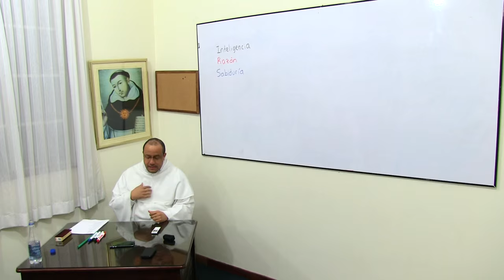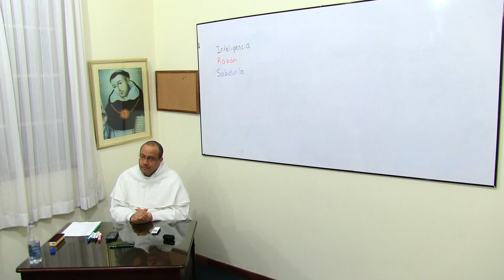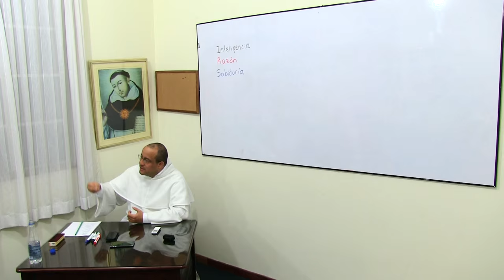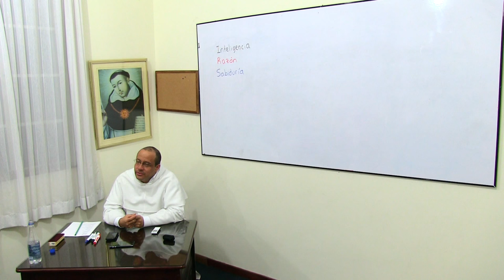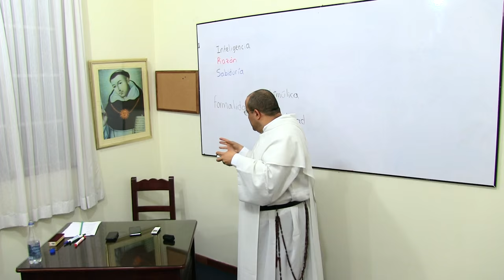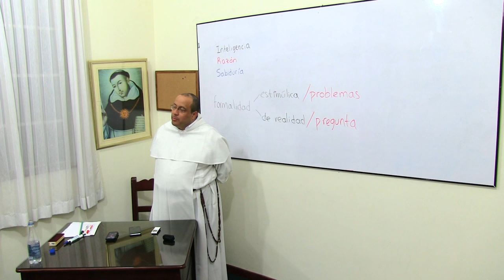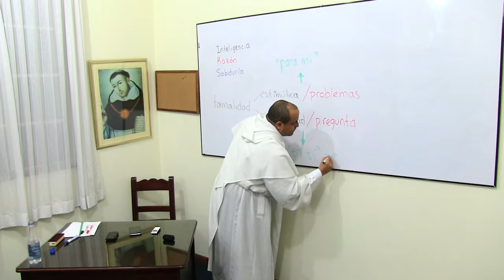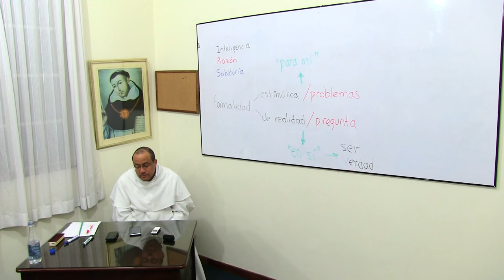Acercarse al pensamiento de Platón, 1 de 6: ¿Por qué filosofar?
[Curso especial ofrecido en el Convento de Santo Domingo de Bogotá, en Junio de 2015.]

Tema 1 de 6: ¿Por qué filosofar?

* ¿Por qué filosofar? La filosofía en cuanto cuestionamiento obstinado sobre el por qué y el sentido de las cosas es inevitable ya que es connatural al ser humano. Por eso, cuanto menos filosofemos, más útiles somos a los intereses de los poderes que ya saben que hacer con nosotros porque el espacio de pensamiento siempre es un espacio de libertad y cuando se quiere dominar a la gente, una consigna es que no piense.

* Es importante distinguir entre la ciencia y la filosofía. La ciencia se ocupa de constatar el “ser”, no es parte de su oficio el “deber ser”. La sola acumulación de datos científicos no da por sí misma sabiduría.

* Hay un modo de ver la inteligencia, muy en boga hoy en día, que propone que la inteligencia humana es homogénea con la inteligencia animal; grave error que deja perder lo propio de la inteligencia humana.

* Por contraste, un filósofo como Xavier Zubiri distingue dos formalidades: formalidad estimúlica, centrada en estímulos (en el “para mí”), propia del comportamiento animal y la formalidad de realidad, propia del comportamiento humano, que se centra en las preguntas; facultad que permite interesarse por el “en sí” de las cosas, y que así se preocupa por el “ser” y la “verdad.”